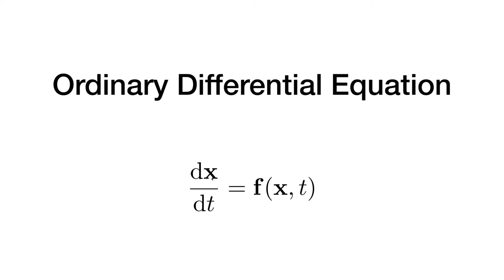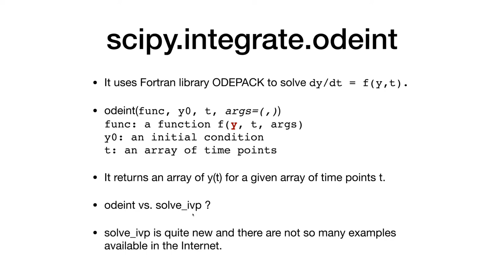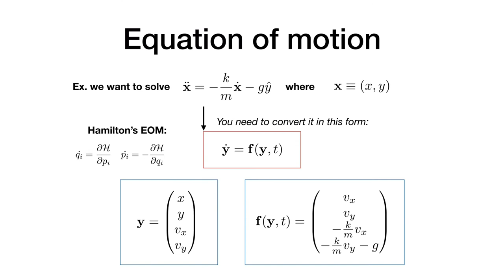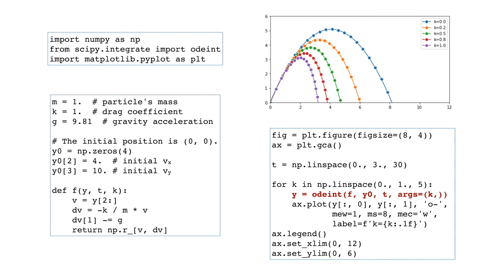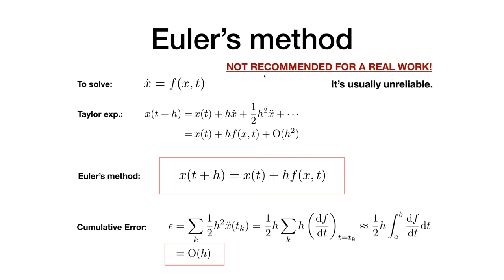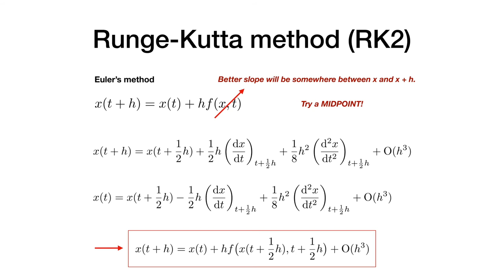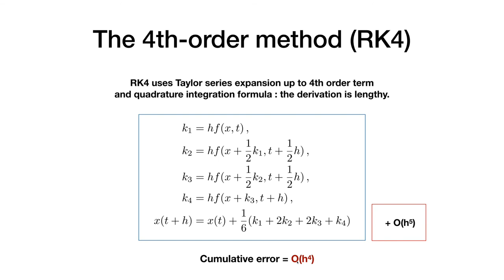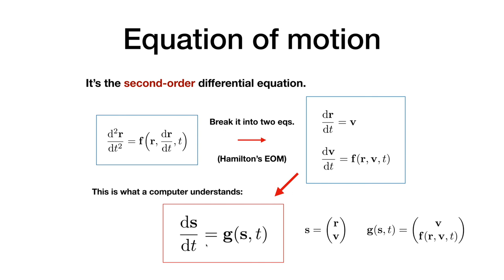전산물리 12: ODE (I) - Euler and Runge-Kutta methods